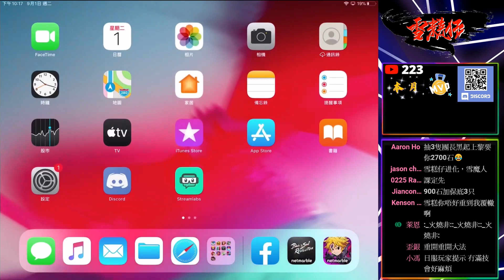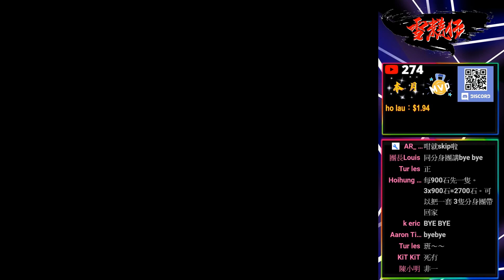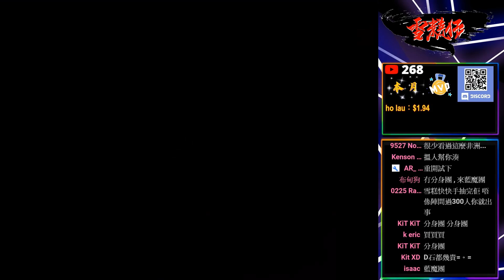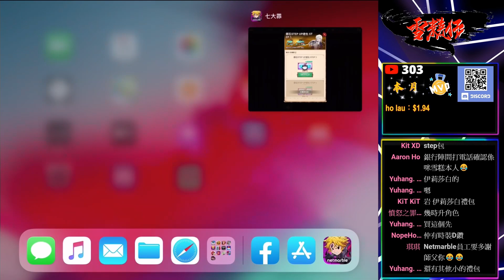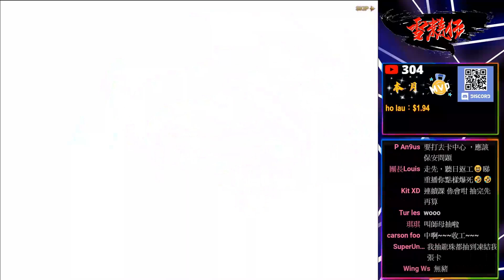課太多！交易被拒？？非州碌爆卡之旅｜失落的凡恩：梅里奧達斯｜分身團長｜直播精華｜亞洲服｜七大罪：光與暗之交戰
有願意幫忙加字幕的可點以下的連結！要書面語！萬分感謝